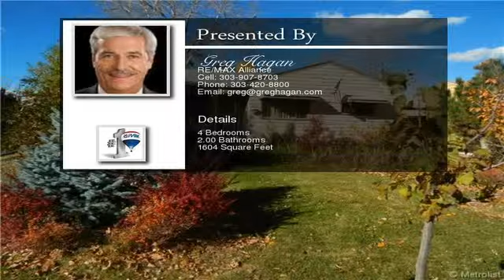207 Meade Street Denver CO 80219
REALLY CUTE RANCH STYLE HOME SIDES TO POCKET PARK. GLEAMING HARDWOODS ON MAIN LEVEL, UPDATED KITCHEN WITH NEWER CABINETS, TOPS & STAINLESS APPLIANCES. BRIGHT EAST-FACING LIVING ROOM & DINING NOOK. 2 BEDS & 1 FULL BATH ON MAIN. 2 BEDS & 3/4 BATH IN FINISHED BASEMENT WITH FAMILY ROOM AND LAUNDRY IN THE BASEMENT. NEWER FURNACE. FABULOUS REAR YARD WITH GARDEN SPACE, LOTS OF SELLER ADDED PLANTSCAPING. HUGE CONCRETE PAD FOR RV, BOAT OR BUILD A GARAGE/WORKSHOP. LARGE DOUBLE GATE IN FENCE WITH ALLEY ACCESS. KITCHENETTE IN LAUNDRY WITH STOVE, MICROWAVE, REFRIGERATOR ALL INCLUDED IN SALE.  To view the property at 207 Meade Street Denver CO 80219